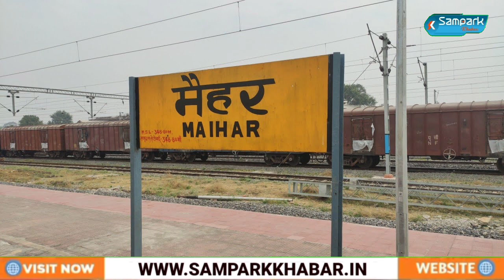सतना हुआ शर्मसार! चार साल की बच्ची से युवक ने की हैवानियत || मासूम अस्पताल में भर्ती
mp me haivaniyat
mp ka satna huaa sarmshar
masoom bachchi ke sath duskarm
4 sal ki masoom se rep
aaropi giraftar
satna ke maihar ka mamla
mp police
satna police
satna maihar news
satna news
satna lettest news
Satna breaking news
satna samachar
mp news
mp lettest news
mp breking news news
sampark Khabar
sampark Khabar mp
sampark Khabar
sampark news
sampark Khabar
sampark Khabar
sampark Khabar mp